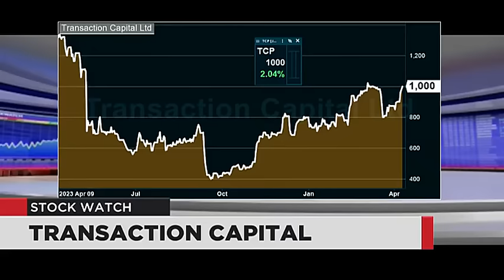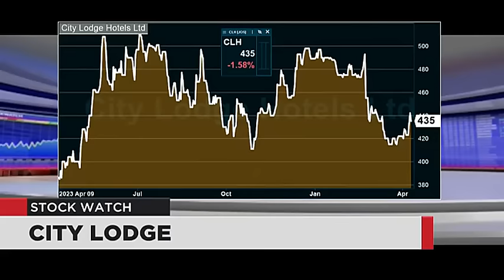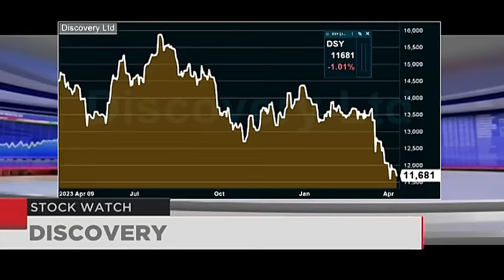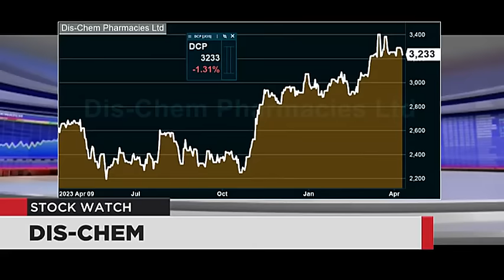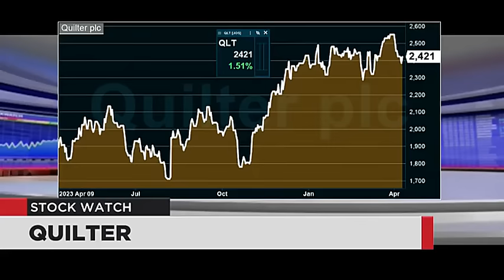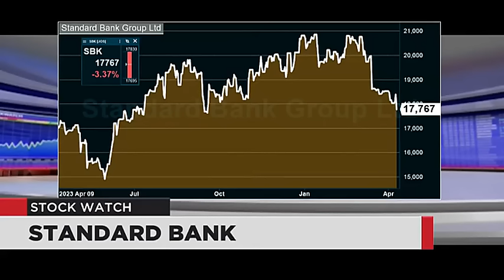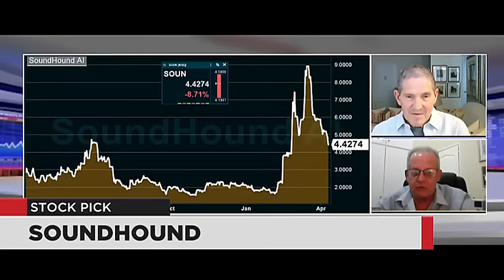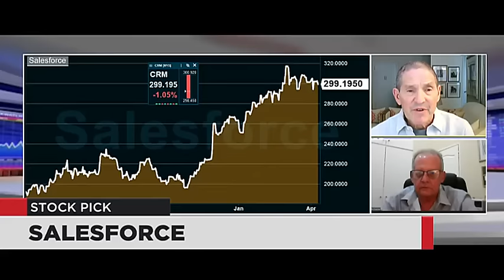Stock Watch - 10 April 2024 | The Close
Tackling your questions tonight is David Shapiro from Sasfin Securities and Wayne McCurrie from FNB Wealth & Investments